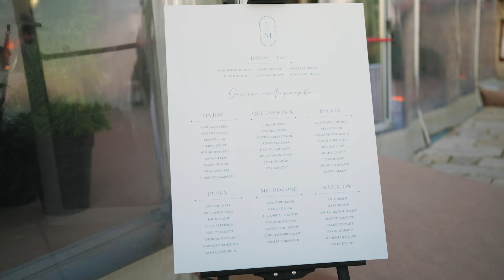Emma & Michael's Wedding Video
On 28 September 2023, we got married in Forte Da Cruz, Estoril, Portugal. We had the honour of celebrating our special with family and friends. Here is the video from the day, created by Luis Silva at LS Filmmaker